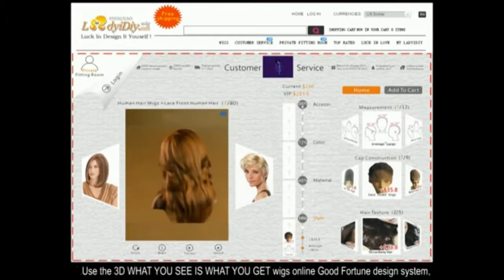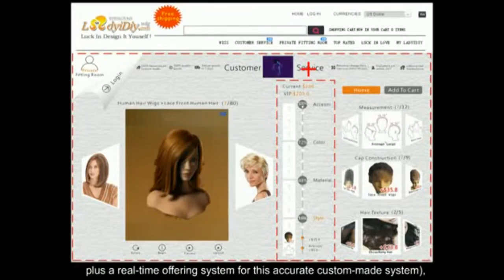Gwen Stefani:♥ Argot Ladyidiy! Boundless met you, is our edge!